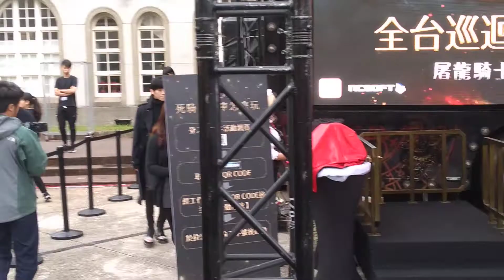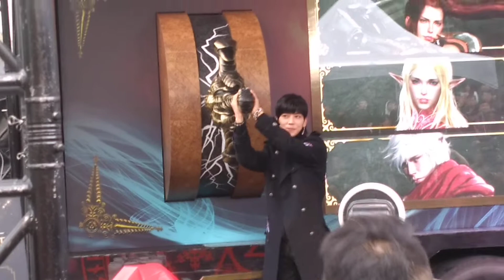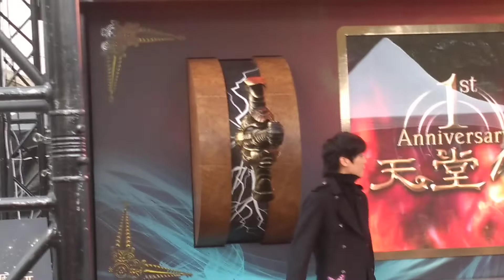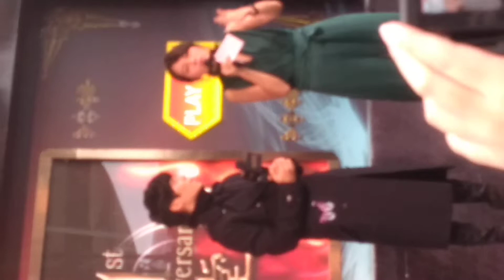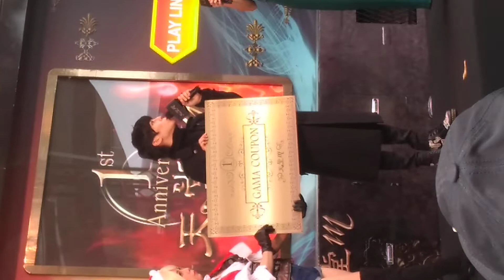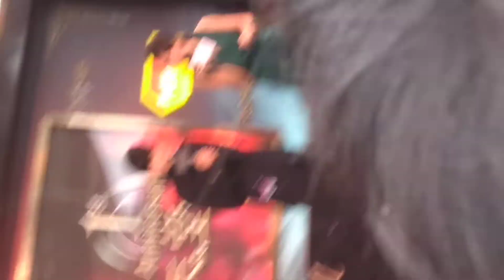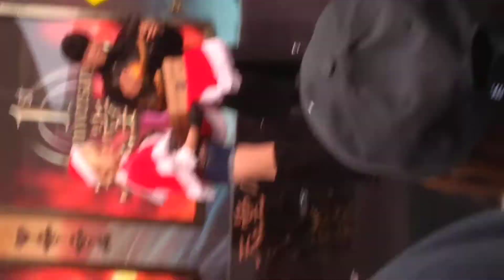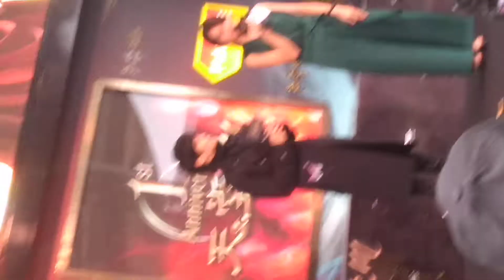20181223天堂M巡迴台北站-畢書盡part1